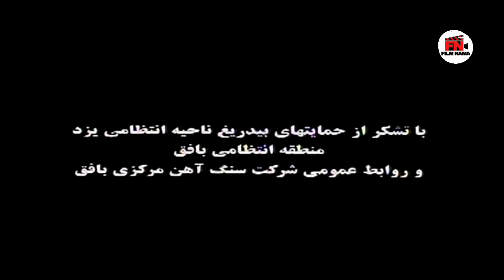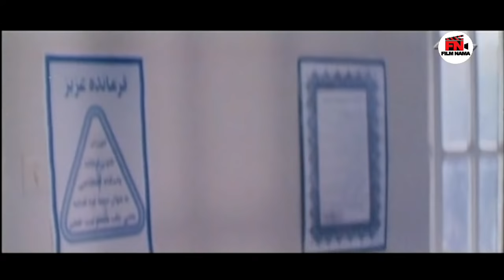Film Zakhmi - Full Movie | فیلم سینمایی زخمی - کامل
زخمی فیلمی به کارگردانی کامران قدکچیان و نویسندگی محمد صالح علا محصول سال ۱۳۷۶ است.
مردی به نام یعقوب برای پشتیبانی از شاگرد یک قهوه‌خانه به نام جمیل درگیر ماجرایی می‌شود که در آن جمیل با ضربات چاقو زخمی می‌گردد و یعقوب او را به بیمارستان می‌رساند اما دیگر خیلی دیر شده است…
بازیگران
جمشید هاشم‌پور
محمد صادقی
افسانه بایگان
علیرضا جاویدنیا
مینا فرامرزی
جلال پیشواییان
طیب شرافتی
هوشنگ دیبائیان
فرخ‌لقا هوشمند
شبنم مقدسی
سیروس کهوری نژاد
شایان مغربی
امیرحسین شکری
حسین چرمچی
پروین میکده
محمد ذکریا
مجید امانی زاده
جعفر اکبری
محمد آهنگرانی
انوشیروان نعیمی
اعلاء میرطالبی
محمد احمدی
حمید قانعی
فرشاد خاتم نژاد
بابک ظروفی هوشمند
امیرحسین رهبری
رحمان مقدم
کریم نشاط
حسین احمدی .